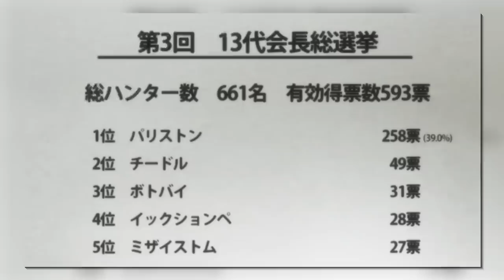LEORIO PUNCHES GING!!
As Killua and Alluka leave the Zoldyk estate, Leorio confronts Gon's father...

description tags, yo: hunter hunter, gon, killua, meruem, pitou, komugi, knuckle, shoot, youpi, morel, netero, ikalgo, ging freecs

Hunter x Hunter Join Battle x And x Open Battle

Shonen Jump // Hunter x Hunter // Anime